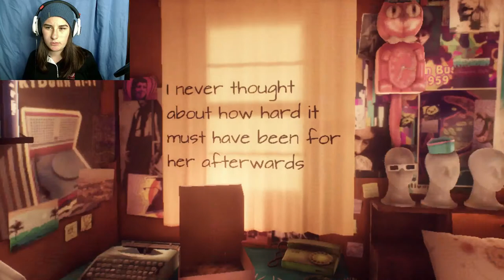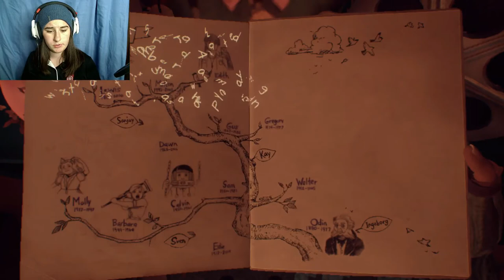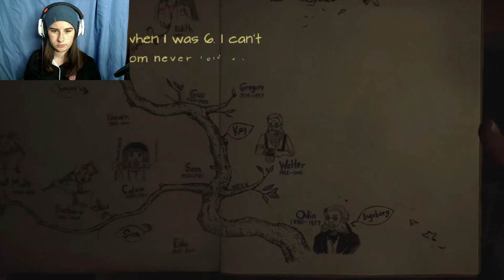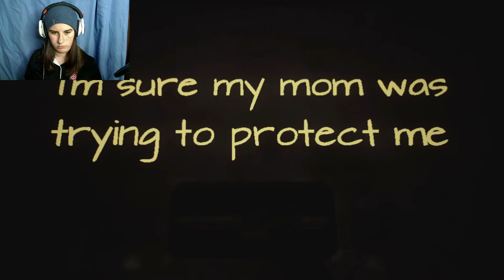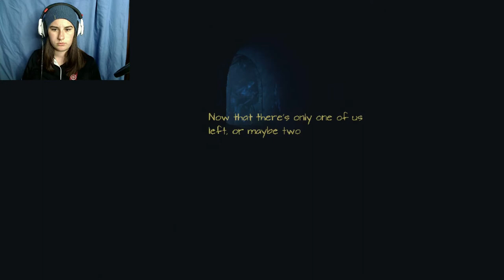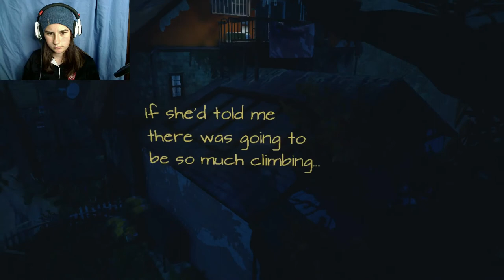MY FAMILY'S PAST ~ What Remaind's Of Edith Finch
Delving more into our past and finding out more and more about my family's past.